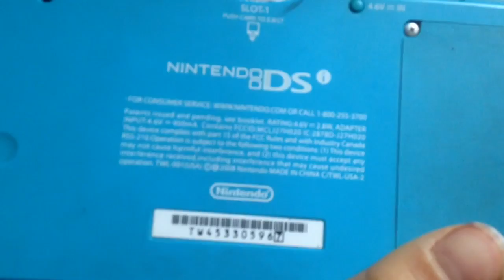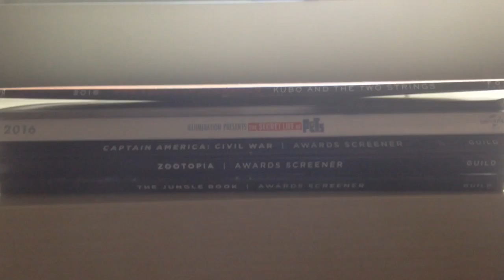SO MUCH TAPS-Kirby Mass Attack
Also updates on my life!